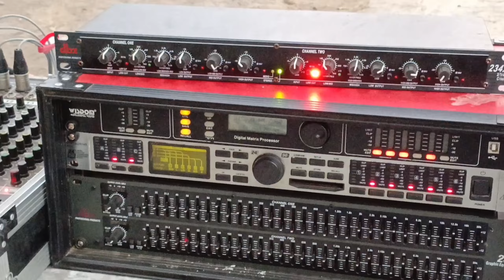Menjelang KARNAVAL Geden‼️ PENTOL BALAP UPGRADE POWER BARU, karnaval sanggrahan BREWOG, RISWANDA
brewog audio blitar masih menjadi maskot di belakang riswannda audio malang

Sound JBL Nolop-Nolop di Samping BREWOG dan PENTOL BALAP || BREWOG jadi Maskot KARNAVAL